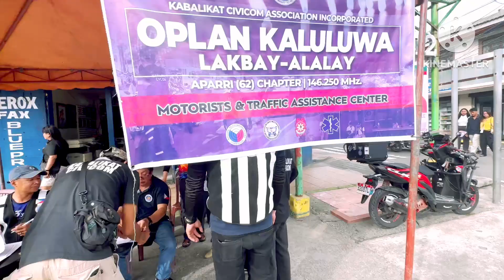KB Oplan Kaluluwa 2024